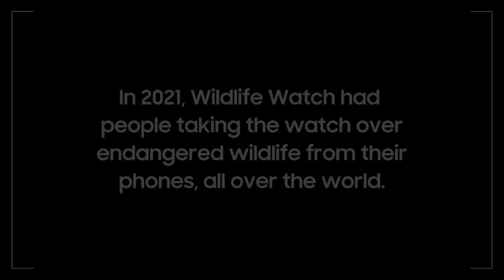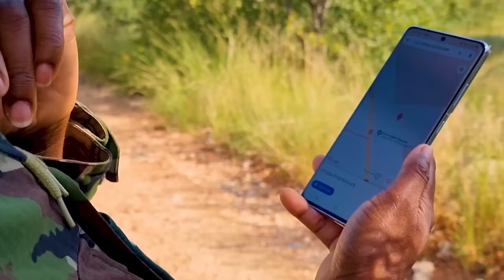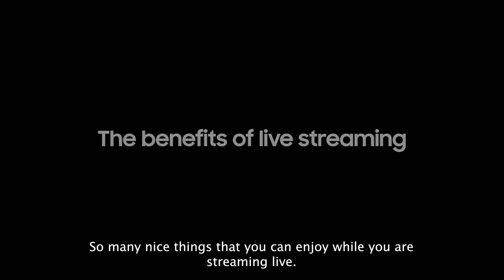Galaxy S23 Ultra: Wildlife Watch 2 - Boot Camp Series | Samsung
Technology in Samsung Galaxy S23 Ultra devices has been harnessed to broadcast 24/7 livestreams of wildlife in South Africa, helping the Black Mamba Anti-Poaching Unit to supercharge their surveillance. In this Black Mamba Boot Camp series, you can learn more about the signs of poaching and the important work the rangers do. Be a virtual ranger and watch out for vulnerable animals